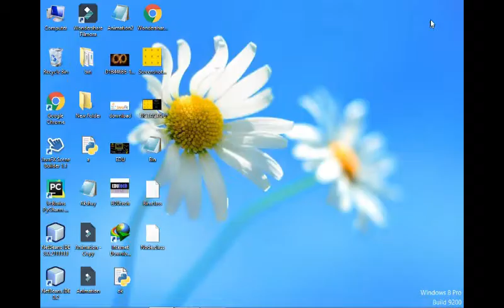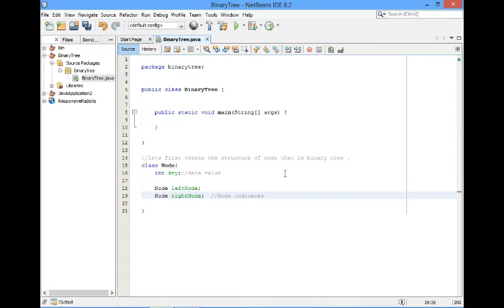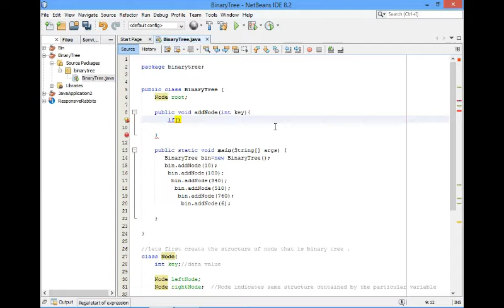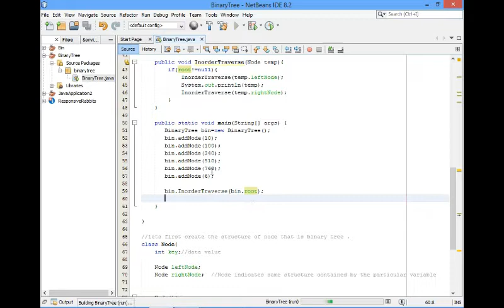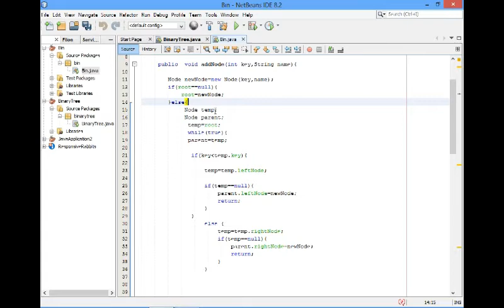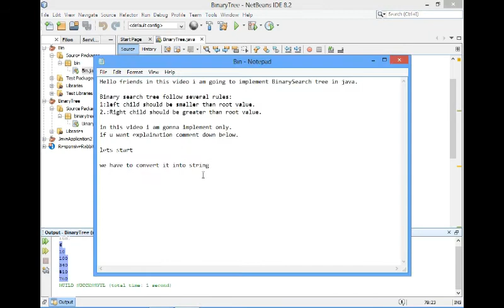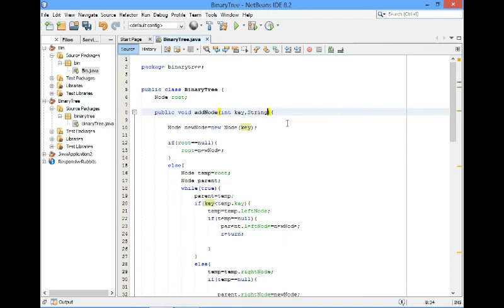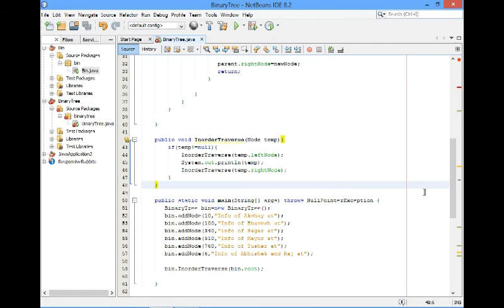Binary Search Tree implementation in JAVA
Implementation of binary search tree.

Data structure